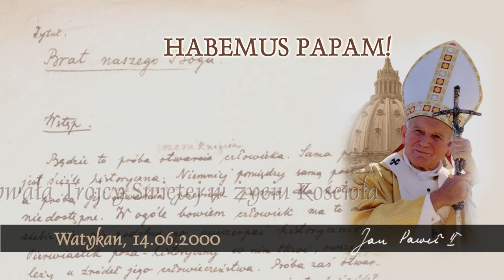Habemus Papam [763]: Chwała Trójcy Świętej w życiu Kościoła